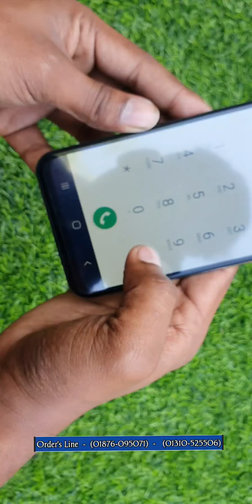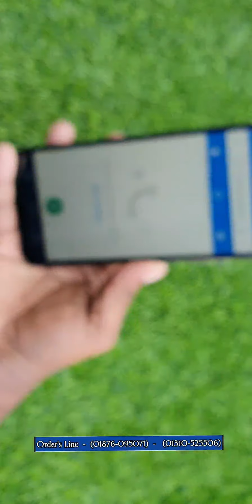সস্তায় বাজারের সেরা মোবাইল কিনুন, Samsung Galaxy S20 Ultra// High Super Master Copy, Bangla Review